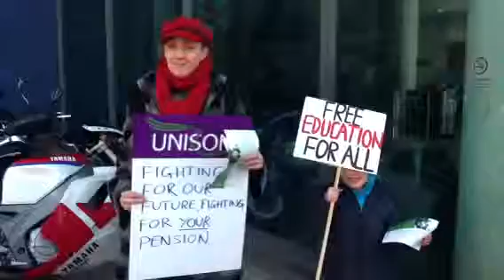London Met Careers Consultant & son Billy on preparations a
London Met Careers Consultant & son Billy on preparations and hoped outcome